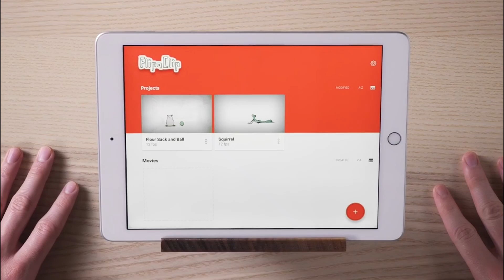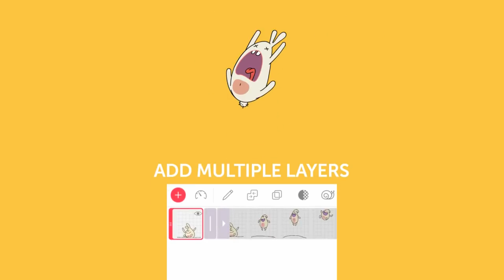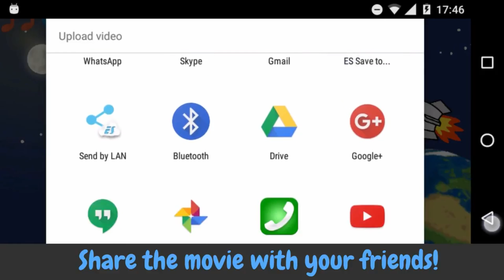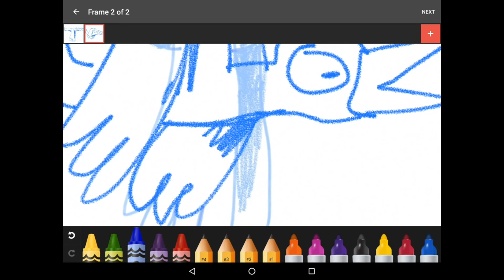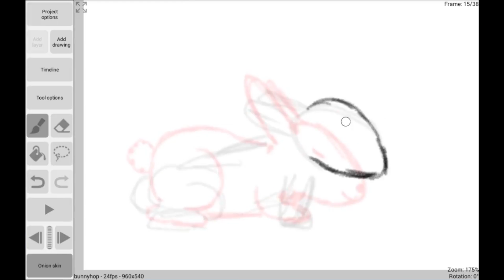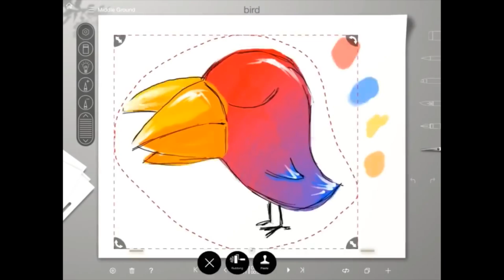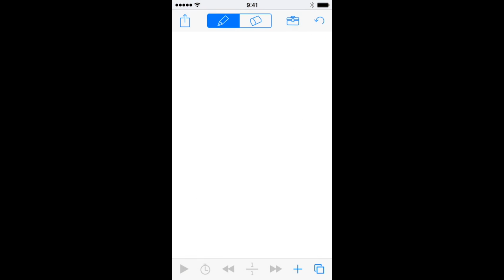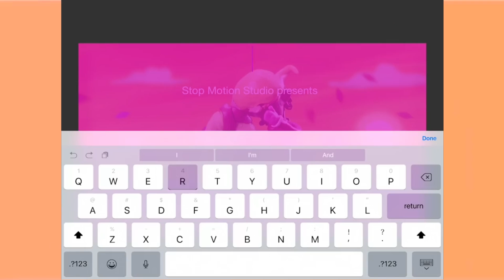Top 2D Animation Apps For Android and iOS | Create 2D Cartoon Animation In Android (IN ENGLISH)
Hello Friends,
We are back with another interesting video which will help you in the following search; Animation apps for android, best animation apps for android, 2d animation apps for android. These are the following keywords that we’ll be covering in this video today. If you're looking for them, then you are at the right place. After watching this video, you will get to know the best 2d animation and cartoon maker apps for android to make animated videos on your android. These are the apps presented in this video:

Covers:
Animation apps
animations
2d animations
2d animation apps
2d animation apps for android
2d animation apps for android
how to create 2d animations
best free apps for 2d animations
best apps for 2d animations
free apps for 2d animations
paid apps for 2d animation
Animation maker app
Animation banana wala app
Best Cartoon Animation apps for android
Apps to create cartoon animation
Free apps to make cartoon animation
Top 3D animation apps for android
Apps in android to make animations and cartoons

MY YOUTUBE AND ANIMATION GEAR:
🎥 Camera (Nikon D5100)
🎙 Microphone (Boya BYM1 Omnidirectional Lavalier Condenser Microphone)
💡 Lights (Osaka 10" Inches Big LED Ring Light)
🍎 iPad (Apple iPad Pro 12.9 inch)
✏ Stylus (Apple Pencil 2nd Generation)
🎧 Earphone (OnePlus Bullets Wireless Z in-Ear Bluetooth Earphones with Mic)
🔭 Tripod (Adofys Flexible Gorillapod for All DSLRs + Mobile Phones)